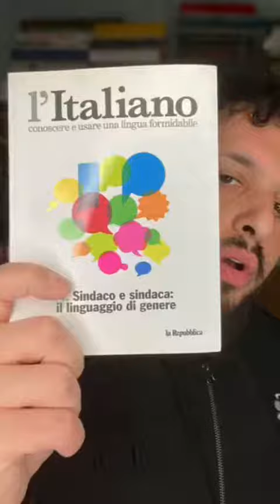LA LINGUA ITALIANA È SESSISTA?